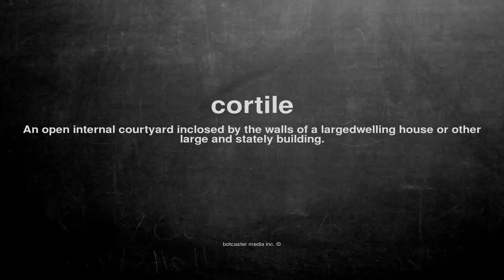What does cortile mean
What does cortile mean in English?